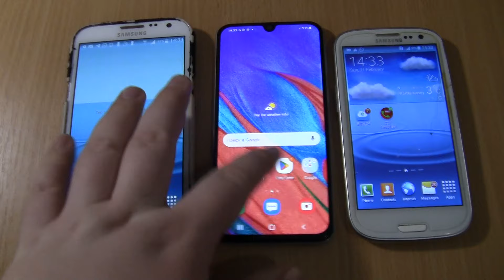Triple Alarms clock at the Same Time Samsung Galaxy A40 +Note 2+S3